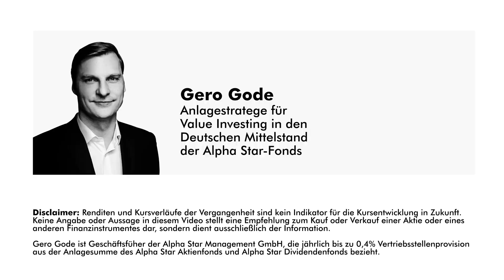SCHLUSS mit Gold, Silber & Palladium (WENN Du so denkst)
Gold, Silber, Platin und Palladium kaufen ist HEUTE keine Option mehr für einige Menschen. Es trifft die Absicherung- und Trading-Freunde. Wer Edelmetalle in Betracht zieht, muss sich fragen, ob jetzt der richtige Zeitpunkt ist.

ÜBER GERO GODE ~ Anlagestratege / Value Investing
Gero Gode ist Anlagestratege für Value Investing im Deuschen Mittelstand und informiert Investoren als Money Coach und Speaker.

Er hilft anderen Menschen bereits seit über 10 Jahren dabei, Geldanlage in Aktien zu verstehen. Er ist Geschäftsführer der Alpha Star-Fonds (Familienfonds offen für alle Anleger) und investiert 100 % seines privaten Vermögens in diese Fonds